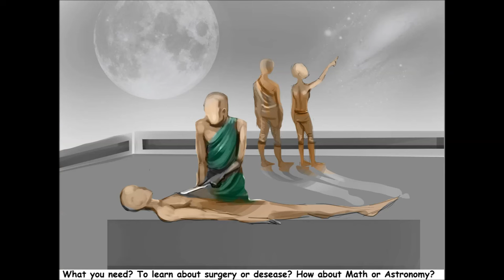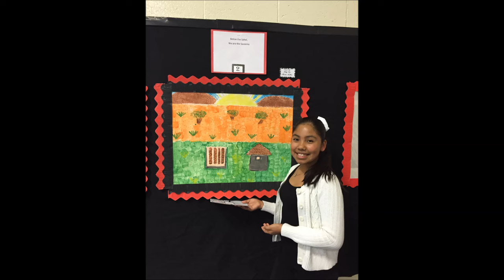Griot B - Medieval West Africa (Black History Rap)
Africa is more than Ebola, and Africa is more than Slaves. To start teaching Black History, we must look back at African History. And this history is rich with wealth, wisdom, and excellence!
 ‪#‎Blackhistory‬ ‪#‎Blackhistorymonth‬ ‪#‎schoolyardrap‬